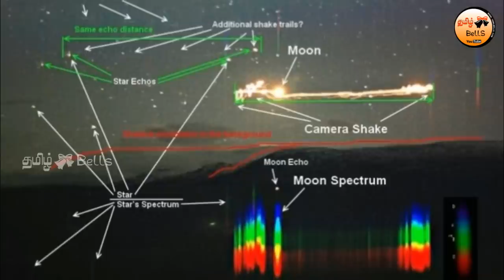10 Scientifically Impossible Places that Actually Exist on The Earth!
அறிவியலாலும் நிரூபிக்க முடியாத நம்ப முடியாத 10 மர்ம இடங்கள் | 10 Scientifically Impossible Places that Actually Exist.

The Seven Wonders of the Natural World may have been named too quickly. Wonders like The Grand Canyon and Victoria Falls are certainly big, and anyone who sees them will surely be impressed—but sheer size isn’t enough to truly leave a person in awe.
There are other places in this world, though, that are far stranger. Places that seem almost alien, as if they could only exist on a planet that evolved separately from our own. These are places that scientists have had to struggle just to understand how they ever could have been formed. Places that will truly make you wonder—not just because they’re beautiful, but because they seem to follow scientific laws that don’t exist anywhere else on earth. Here are 10 Scientifically Impossible Places That Actually Exist.